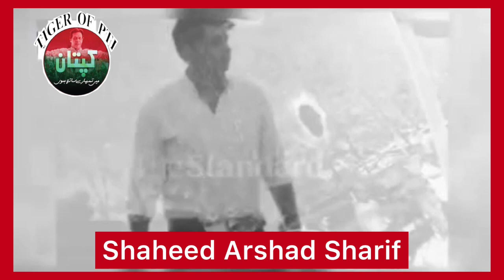Akhir wo kon tha jis ko Arshad Sharif se khof tha.. آخر وہ کون تھا جس کو ارشد شریف سے اتنا خوف تھا؟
Hello everyone

We reject current imported government brought by US and want Imran Khan as our Prime Minister of Pakistan again.